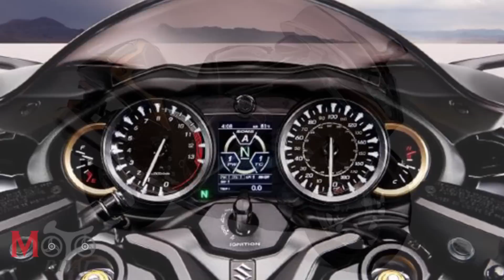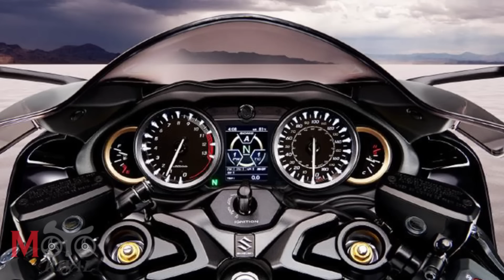Suzuki Hayabusa 2021 "เหยี่ยวอ้วน-ไฮเทค รุ่นที่ 3" เปิดตัวตามนัด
Suzuki Hayabusa 2021 "เหยี่ยวอ้วน-ไฮเทค รุ่นที่ 3"
มาตามนัด เปิดตัวอย่างเป็นทางการ !